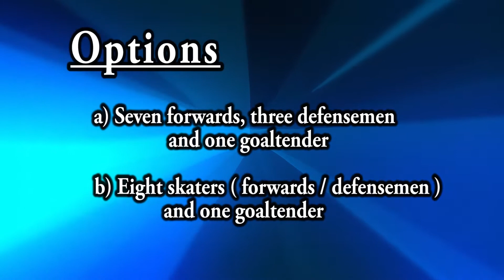Con Talks Hockey - Spring 2017 - Ep. 01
This sports talk program focuses entirely on the sport of hockey and is hosted by RBTV Producer Constantine Stanovich.

This is the first episode of the series.